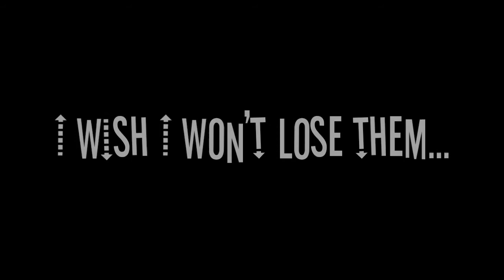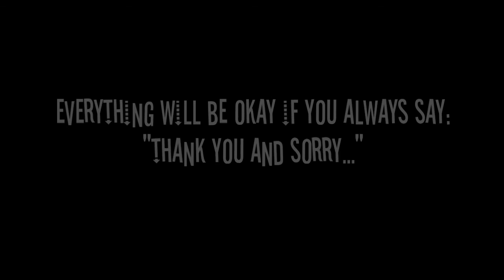Forgiveness (READ DESC) Gacha Life Story #4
Merry Christmas for all of my Raychers out there! I understand that this christmas is really different than the other, because of the situation right now. I just hope you still enjoy this special day at home.

In this day we should forget about all of other's mistakes and forgive them. That's why I make this video.

(BTW I also make a new year special's video, and I'm still working on it)